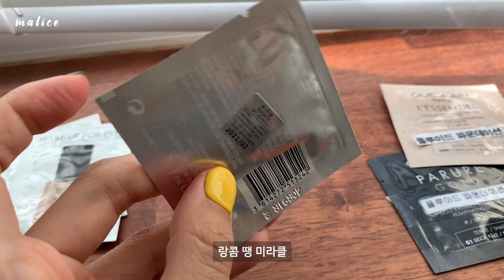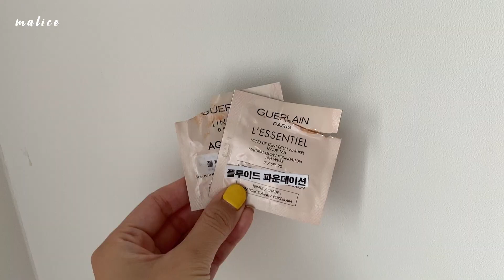*재업로드* 파니니팬 없이 파니니 샌드위치 만들기 레시피, 애쉬 바이올렛으로 염색했어요 흑흑흑 망...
26회 영상이 자꾸 튀네요.
20번 이상 재업로드해서 확인 해 본 듯해요. ㅠㅠ
매번 다른 부분이 튀는 걸로 봐선... 유튜브 문제인듯 합니다.
영상 안보신 분들은 이 영상으로 봐주세요!
죄송합니다.

안녕하세요! 마리스입니다🤗

금토일요일 일상을 담은 영상입니다!

지난번 파니니 영상을 올렸을 때 파니니팬이 꼭 있어야 되는지에 대한 문의가 좀 있어서요.
이번에는 파니니팬 없이 후라이팬으로 파니니 샌드위치 만드는 레시피를 담아보았습니다. 😋

여름맞이 인생 파데를 찾아보려고 약 일주일에 걸쳐 여러가지 파데 테스트를 해 보았는데요
그 영상도 함께 봐주세요!
참고로 저는 잡티가 보여도 괜찮으니 두꺼운 파데 보단 얇은, 건조하지만 코와 볼부분은 기름기가 있어 오후에 좀 무너지는 피부 타입입니다 😅
개인적인 테스트 견해이므로~ 재미로 봐주세요!

그리고 주말에 탈색을 한번 더 하고 애쉬바이올렛으로 염색을 했는데...
원래 계획대로 애쉬베이지로 할걸 그랬어요😭
누렁이 얼굴톤은 퍼플이 어울리지 않는 다는 것을 잠시 망각했습니다.
망한 모습도 잠깐 나옵니다. ㅎㅎㅎ 😅